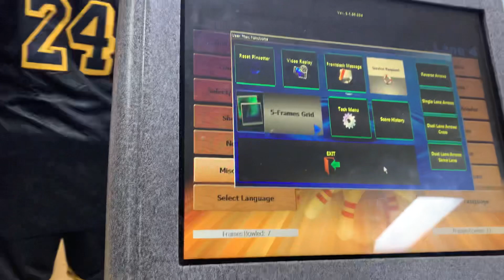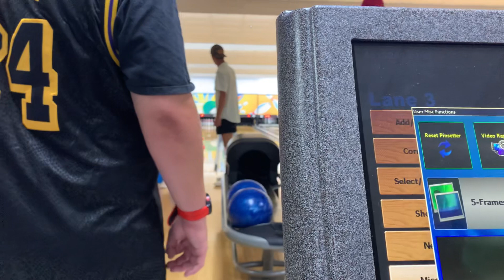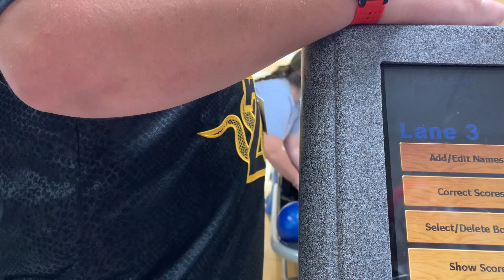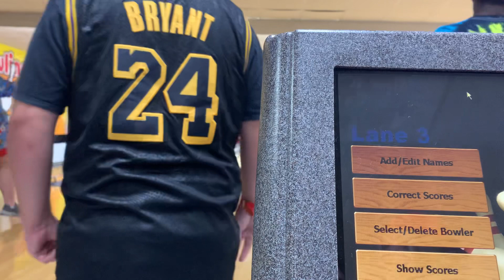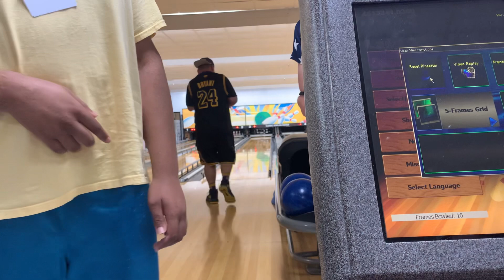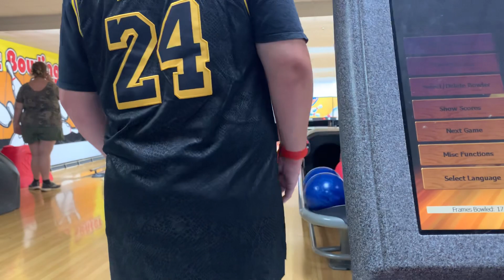ESP at the Classic lanes bowling alley In Rome Ga 7/25/23 part 1